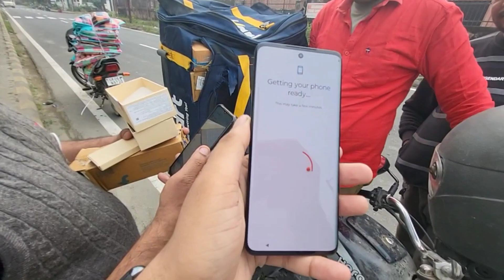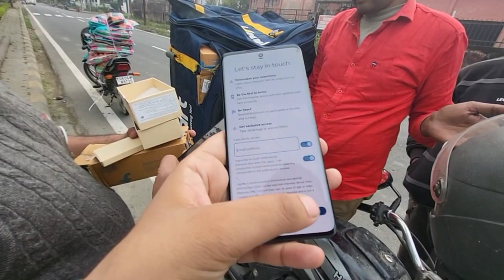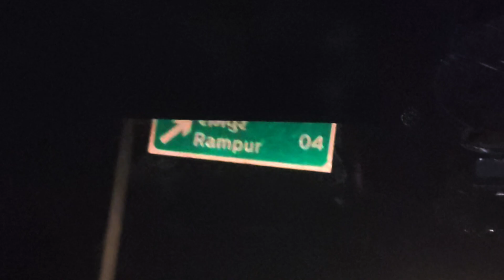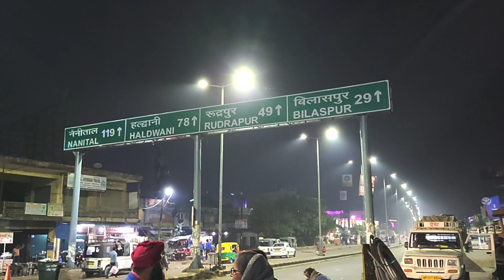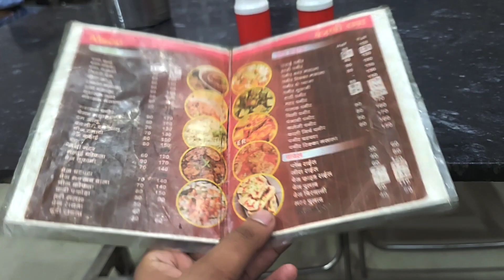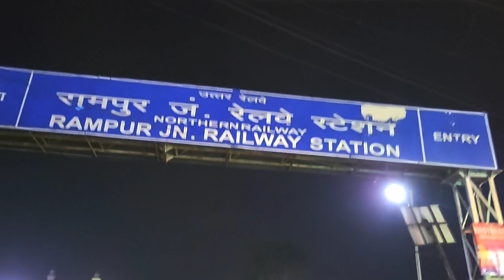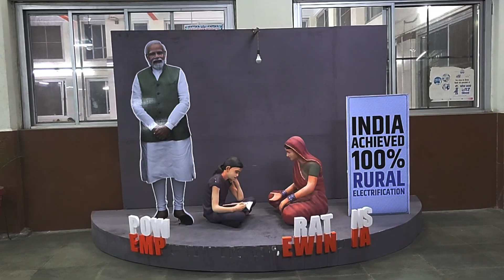Rudrapur To Ludhiana | Rampuri Chaku | Rampur Junction | Rampur Railway station | Rampur Chawk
Hello Everyone
Aaj hum Nikle Hain Rudrapur to Ludhiana Via Rampur.. To chaliye .. Chalte hain or ..  aapko dikhayenge duniya ka sbse bada chaku ...

(shopping & 360 all services)
1) BHU हॉस्पिटल का अपॉइंटमेंट बुक करने के लिए फॉर्म भरें

3) AIIMS अस्पताल का ऑनलाइन अपॉइंटमेंट के लिए ये फॉर्म भरे

4) SGPGI (PGI) ऑनलाइन अपॉइंटमेंट बुक कराने के लिए ये फार्म भरें –

1) रेणुकूट होटल्स ऑनलाइन बुकिंग व और सभी जानकारी के लिए

(नोट:– होटल्स की लिस्ट अपडेट हो रही है)

2) रेणुकूट से कहीं के लिए भी गाड़ी बुक करें ! – ( लिंक 5 मई से शुरू होगा )

3) सोनभद्र टूर या किसी स्पेस्फिक लोकेशन टूर के लिए ये फॉर्म भरे – ( लिंक पे काम चल रहा है 5 मई से उपलब्ध )

1):- बनाए अपने टेबल को और स्मार्ट 🤓 – फोटो फ्रेम प्रिंटिंग , मग प्रिंट , प्रिंटिंग , शर्ट प्रिंट